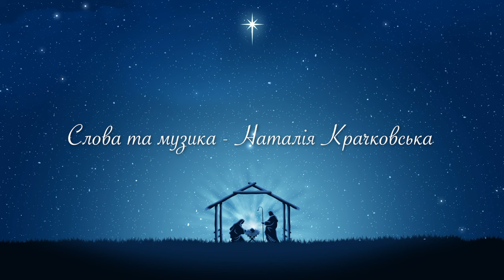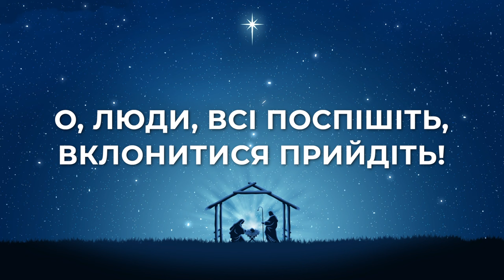Нині родився Цар | КАРАОКЕ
Аранжування - Влад Ілюк  - Instagram -  vlad_ilyuk
Монтаж - Віктор Крачковський
Виконують:
Емілі Лала
Надія Лала
Мілана Лала
Анна Темчук
Нині родився Цар

О, що за радість охоплює серця!
У Вифлеємі нині родилось Немовля!
Це Божий Син прийшов, як обіцяв,
Залишив дім і нам спасіння дав!

Приспів:
Нині родився Цар Месія,
Щоб дарувати нам спасіння!
О, люди, всі поспішіть, вклонитися прийдіть!
В свої серця Ісуса ви впустіть!

З наших сердець лунає щира хвала!
Бог у Своєму Сині спас нас від гріха!
Наш спів лунає до неба від землі,
Благую вістку чують хай усі!